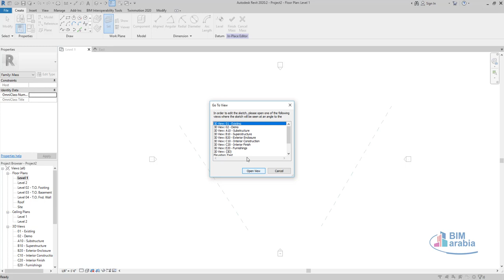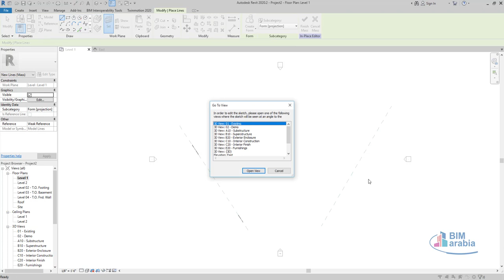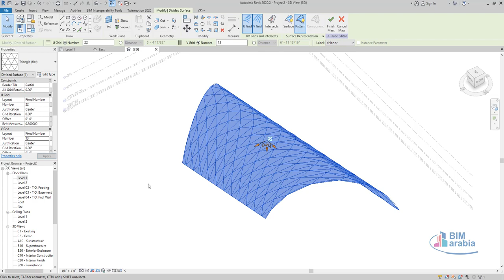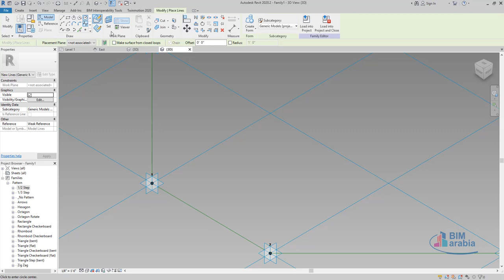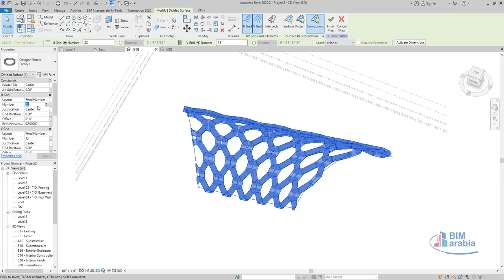Revit Architecture How To Create Conceptual Massing